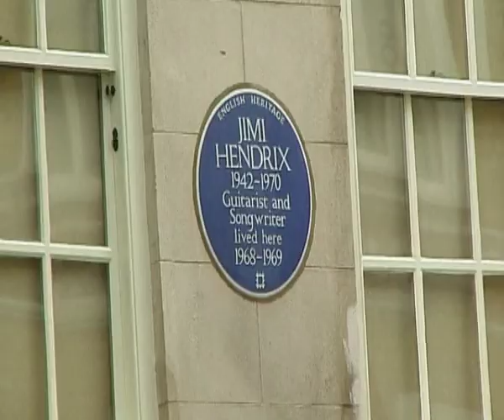A look at Jimi Hendrix's London home